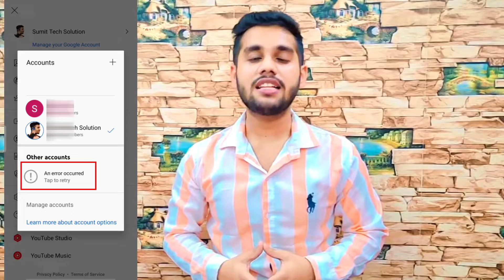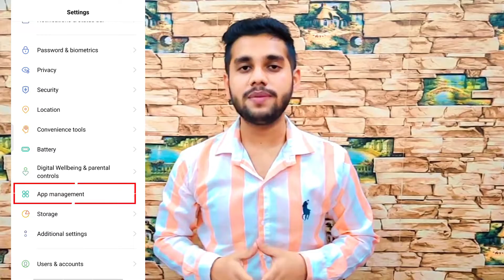How to Fix an Error Occurred YouTube Problem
𝐒𝐔𝐌𝐈𝐓 𝐏𝐀𝐋